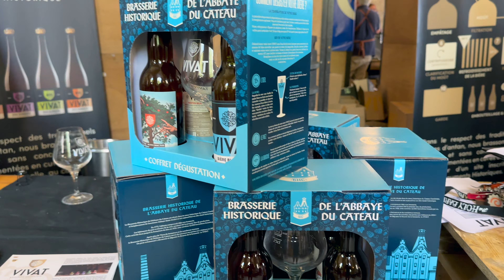Festival des bières d'Abbaye Édition 2023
Le 9, 10 et 11 juin avait lieu la deuxième édition du Festival des bières d'Abbaye à Vaucelles organisé par l'Echappée Bière et la brasserie de Vaucelles. Petit récap en vidéo de ce super week-end !